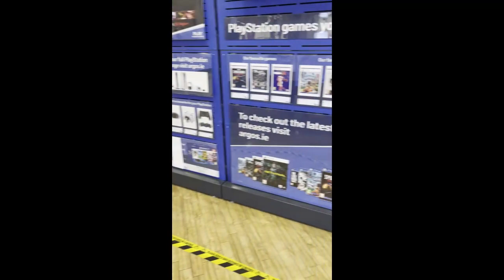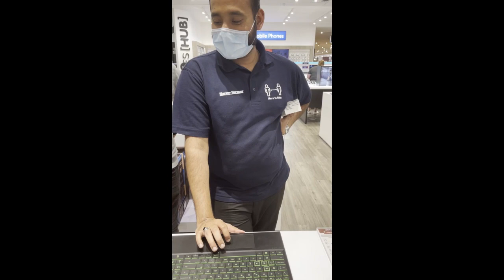HP Laptop khareednay ja rhy hain | HP Pavilion Gaming Laptop | Vlog#1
HP Laptop khareednay ja rhy hain.